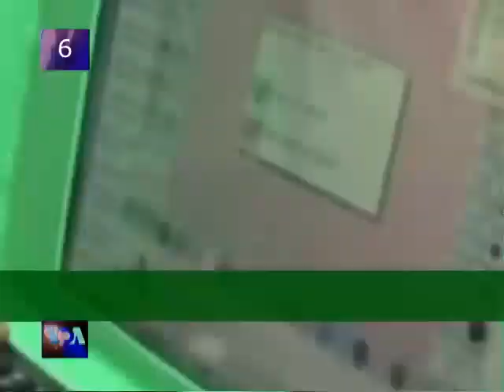VOA60 Africa 201011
Daily news from Africa and the world in 60 Seconds. Subtitles in English.